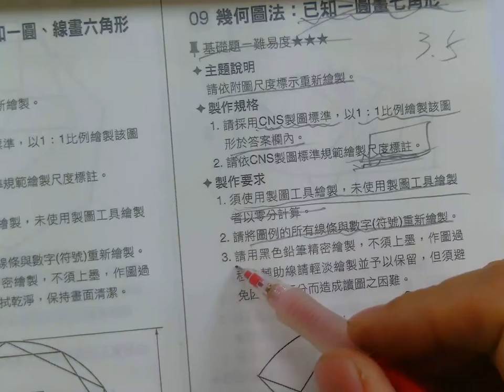圖學天王 龍騰基礎圖學解題大全第一單元第09題part 1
龍騰基礎圖學解題大全第09題part 1